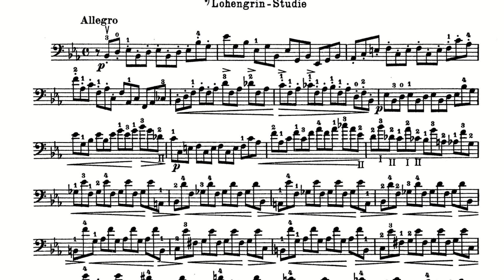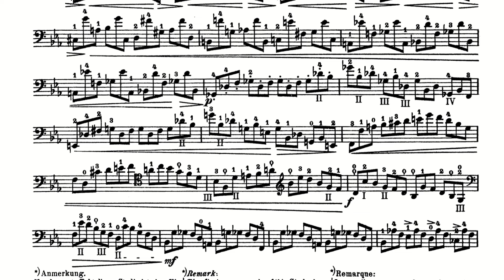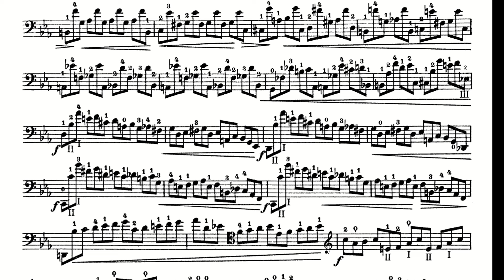TMEA 2024-2025: David Popper - Etude No. 19 for Cello (Score)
Vc: Dmitry Yablonsky